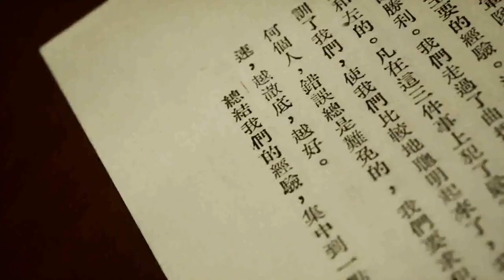10. The People's Democratic Dictatorship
On June the 30th, 1949, to commemorate the 28th anniversary of the founding of the CPC, Mao Zedong published a speech. In, "On the People's Democratic Dictatorship", he systematically laid out the Party's vision for the People’s Republic.

It reads in parts, "To sum up our experience and concentrate it into one point, it is the people's democratic dictatorship under the leadership of the working class, through the Communist Party, and based upon the alliance of workers and peasants. This dictatorship must unite as one with the international revolutionary forces."